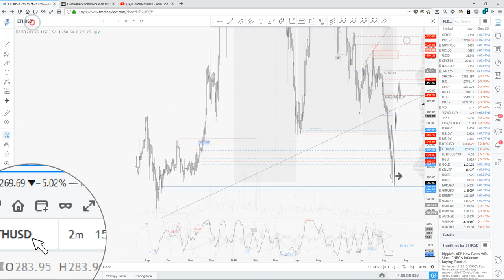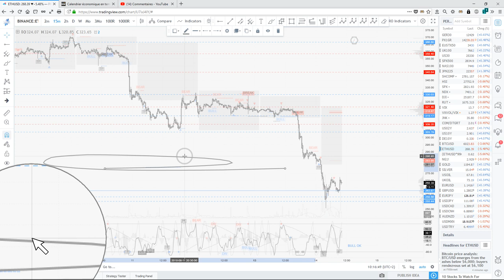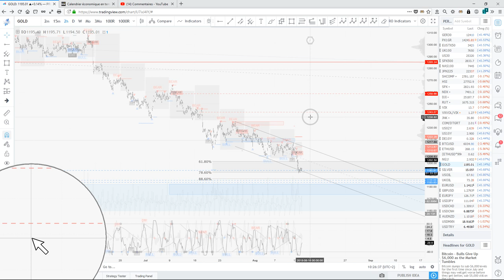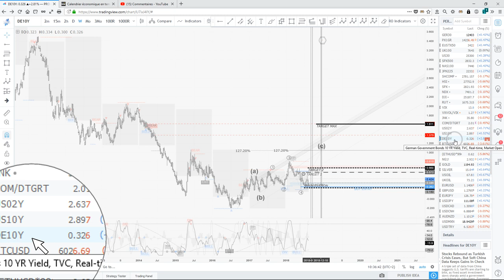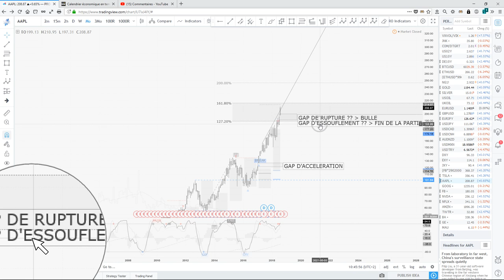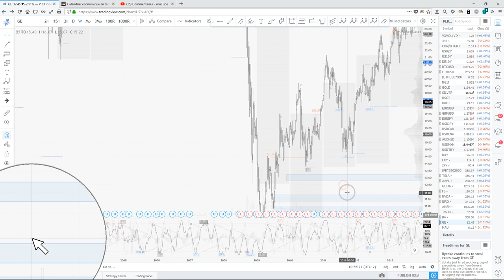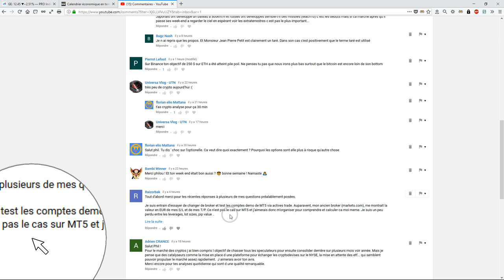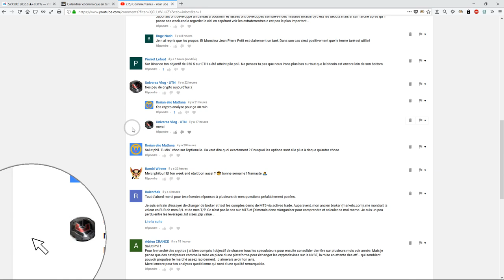Briefing Daily du 14/08/18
AVERTISSEMENT LEGAL :
Les opinions, informations de marché, analyses et de façon générale toute propos tenu durant les “Débriefs”  ayant lieu sur cette chaine Youtube ne constituent en aucun cas un conseil d’investissement.